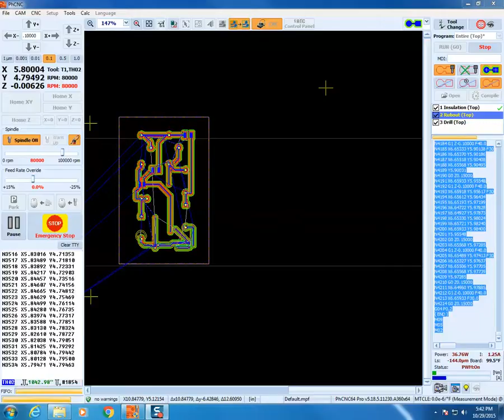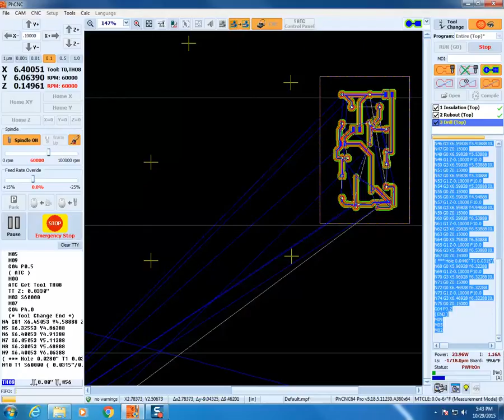Milling Machine Tutorial - Asynchronous Multivibrator Part 3 of 4 - Entire Top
Unlock the potential of circuit design and simulation with our comprehensive OrCAD and PSpice tutorials! From novice to expert, our courses guide you through OrCAD Capture, PCB Editor, and PSpice, ensuring progress in your designs. Have questions?